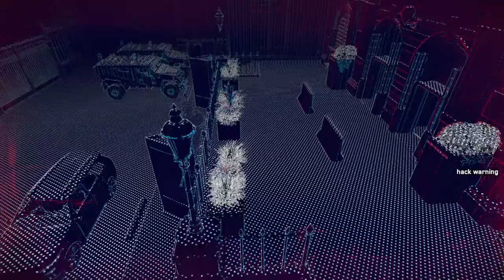Watch Dogs: Legion gameplay Part 4 [Reporting For Duty] No commentary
hey everyone more watch dogs legion part 4 of the gameplay and its on ps4 and its also recorded off the ps4 as well so i hope u all enjoy the video and thanks for watching